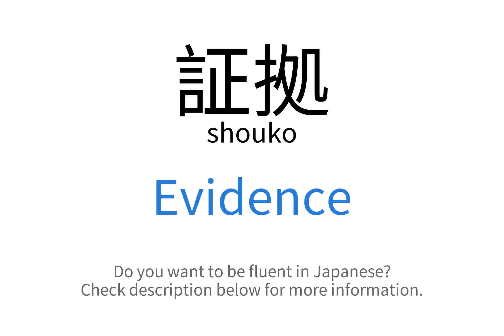How to say "Evidence" in Japanese | 証拠(shouko)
This video demonstrates "How to say Evidence in Japanese"

Foreign Language Center offers a wide selection of series including:
...and more